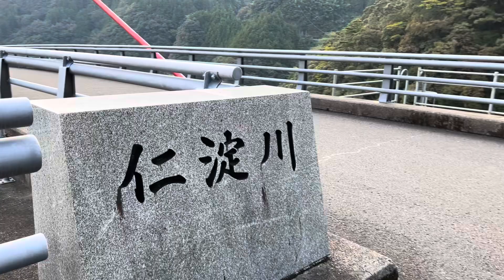3 mesi in Giappone 🇯🇵 | Dormire gratis in macchina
7 giorni on the road e campeggio in macchina.

Ogni martedì un nuovo video 📼

Capitoli
0:00 Esploriamo la gola di Nakatsu
2:40 Ponti eselatanti!
3:29 Il mio campeggio gratuito
4:17 Scivolo a rotelle